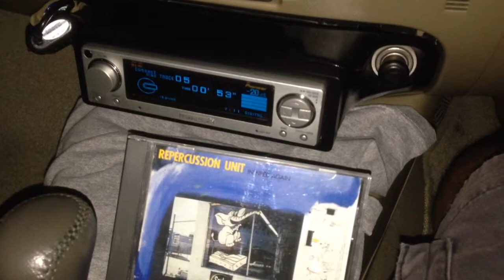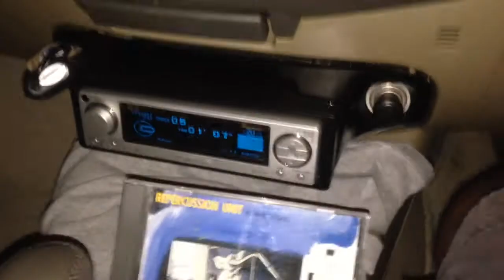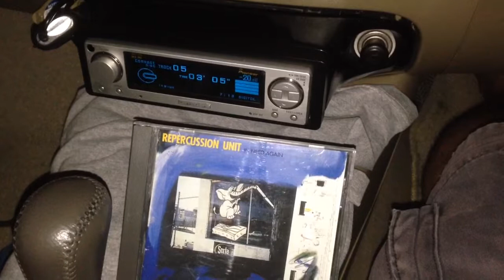DEX P-01 Genesis (dmx) scan2waypassive Mundorf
แผ่นช้าง